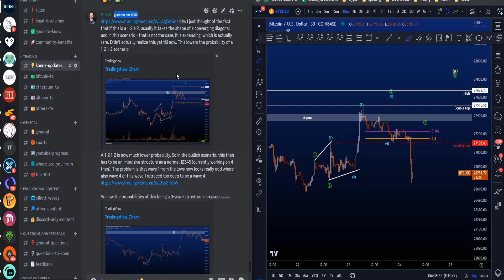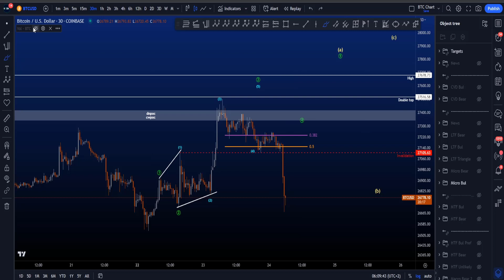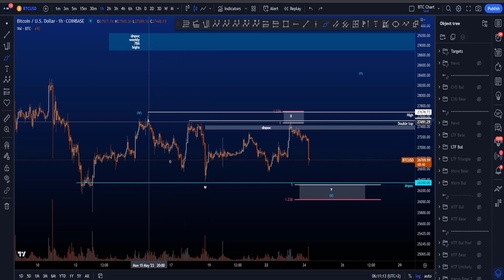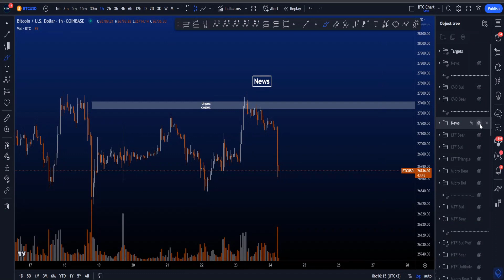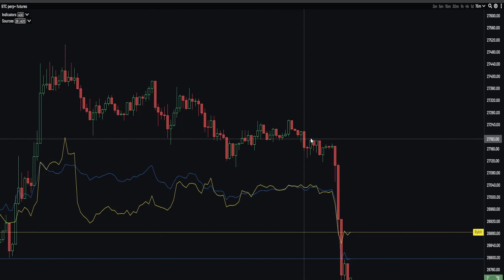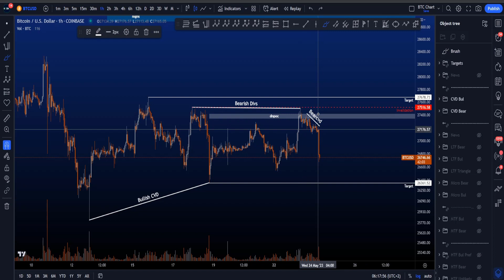Bitcoin Elliott Wave Technical Analysis Today! Bullish & Bearish Price Prediction BTC & News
Sharing my Bitcoin Elliott Wave technical analysis price prediction scenarios, both bullish and bearish. Enjoy!
🏆Koenz Community Benefits⬇️

All little bits of support help the channel a lot.

Youtube Friends : 1967

▶ LIVE CHART
Have view-only LIVE access to my Tradingview chart and follow everything I do on the chart without any delay, any time

▶ ELLIOTT WAVE SOURCES I USED TO LEARN EW

▶ UPLOADS
New Bitcoin updates daily at 7am, 1pm and 7pm CET

▶ TIMESTAMPS
0:00 How Everything Changed (update)
1:42 Triangle Fakeout (update)
2:39 LTF Bullish Scenario (update)
3:50 LTF Bearish Scenario (new)
5:40 News
5:53 CVD Divergences

(Same) = the scenario didn't change compared to the previous video
(Update) = the scenario has been updated with new information compared to the previous video
(New) = a new scenario that wasn't in the previous video

Nothing in this video is financial advice, everything is intended as educational and informational content. Nothing I write or discuss may be used as investment, financial, legal, regulatory, accounting, tax or similar advice. Nothing should be interpreted as a request to invest in cryptocurrency, and nothing should be used as a recommendation to participate in any investment strategy or transaction. Please note that it is in your best interest to consult with investment, legal, tax or similar professionals regarding specific situations and any future transaction decisions. Koenz Trading is not responsible for any financial gains or losses. All trades placed on my systems are at my own risk and expense. Past performance is no guarantee of future performance. You must determine your own eligibility to trade. Future trading results can never be guaranteed. I am not an investment advisor and any information in this video, or any other platforms that Koenz Trading uses, is used for informational and educational purposes only.